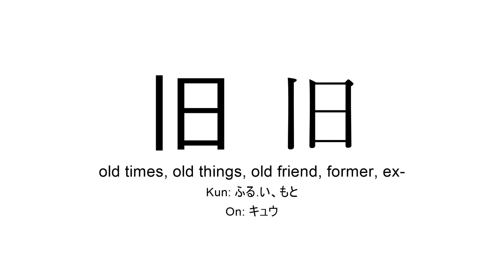旧 japanese kanji JLPT N2 (old times, old things, old friend, former, ex-)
Kanji 旧 (old times, old things, old friend, former, ex-) present in JLPT N2 for you to practice reading or listening in background during study time.